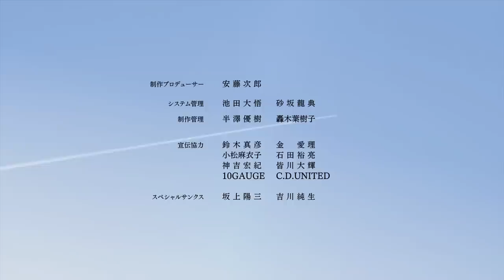【アニメ】THE IDOLM@STER CINDERELLA GIRLS 8周年特別企画 Spin-off!【アイドルマスター】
THE IDOLM@STER CINDERELLA GIRLS　8周年特別企画　Spin-off!

アイドルたちが、歌で、演技で…新たなフィールドに挑戦！
新曲「オウムアムアに幸運を」を彩る
ストーリー仕立てのプロモーション・フィルム

★Amazon Prime Videoにて、
特典映像 『Amazon.co.jp限定 Spin-オフレコ！』付き本編を先行有料配信中

‹あらすじ›
とある結婚式に突然乗り込んでくる4人組の女の子
彼女たちは、花嫁を連れ出し車で逃走する…
突然の出来事に戸惑う花嫁

「何が起きてるの？それにあれは誰！？」

花嫁を取り戻そうと追いかけてきた、
「誰か」との激しいカーチェイスと銃撃戦

「あなたを助けに来たの」

果たして、彼女たちの逃走劇の結末は・・・

‹キャスト›
シキ（一ノ瀬志希） CV. 藍原ことみ
シン（佐藤心） CV.花守ゆみり
チトセ（黒埼ちとせ） CV.佐倉薫
ナオ（神谷奈緒）    CV.松井恵理子
リサ（的場梨沙） CV.集貝はな

‹スタッフ›
製作・原作：バンダイナムコエンターテインメント
監督：吉邉尚希
脚本：樋口七海
キャラクターデザイン：タカナシ テツロウ
色彩設計：辻田邦夫
美術監督：中島 理
撮影監督：髙津 純平
編集：瀧川　三智
サウンドエディター：勝俣 まさとし
サウンドミキサー：野口 あきら
音響監督：小泉 紀介
制作：オレンジ
協力：Cygames
　　　 Prime Video
         第一興商
         日清カレーメシ

アイドルマスター シンデレラガールズ スターライトステージ